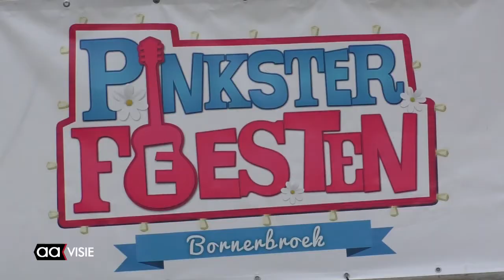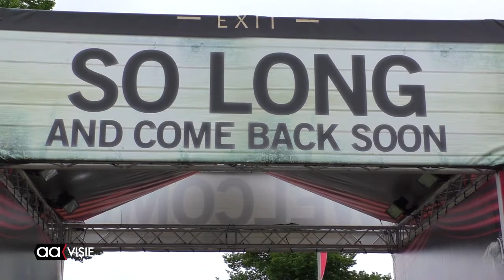Pinksterfeesten Bornerbroek 2015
Gezelligheid, feesttent, muziek, sport en spel. maar vooral gezelligheid. Dat zijn de Pinksterfeesten in Bornerbroek. Elk jaar goed voor vier dagen groot feest aan de rand van het dorp.

De Pinsterfeesten zijn van vrijdag tot en met maandag en er is van alles te beleven. Onze verslaggever ging er kijken en maakte op zaterdag deze beelden.